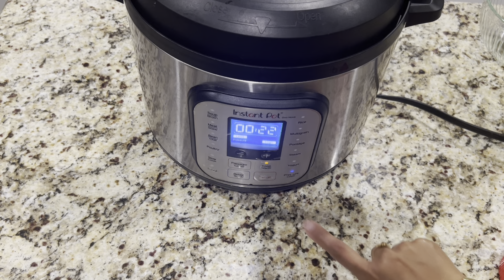Kabuli (Afghani) Pulao || Mutton Afghani Pulao Perfect Recipe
Salam,
Hope you liked the recipe!